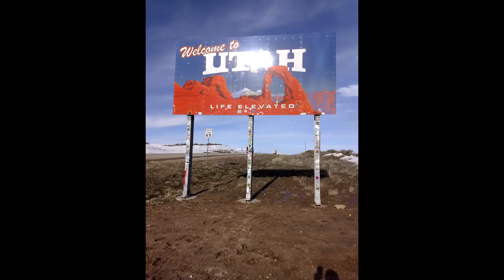Moab 2019 Compilation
Road trip spring break 2019